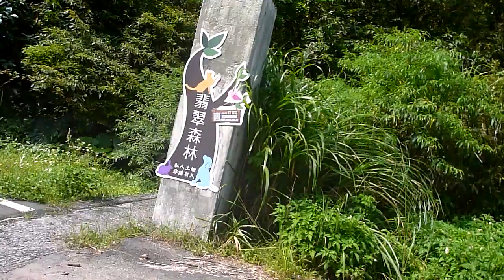A.I.R. 150 Mini Scrambler KYMCO spade 150 106 07 14萬里保線道 2